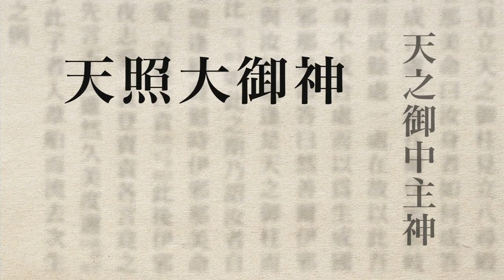神社参拝ツアー④ 弥栄ツアーズ第一弾幣立神宮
ここは一の鳥居。ここから先は神聖な場所です。
従って、まずここでお辞儀をしてから通るようにしましょう。
はい、待った！参道は真ん中を歩いてはいけません。
真ん中は神様が通る道だからです。
だから端を歩くようにしましょう。

まず、この世に最初に現れた神様は誰ですか？

アメノミナカヌシ

はい、アメノミナカヌシですね。

西洋では宇宙を作った者のことを全知全能の神と呼びます。

しかし、日本には既に宇宙はあったと言っています。

この宇宙とは何なのか？

それは命です。

既に命はあったのです。

その命の依代として最初に現れた神様がアメノミナカヌシです。

アメノミナカヌシは山や川、海や空などに命である魂を分けました。

そのことを分け御魂と言います。

そして、同じ命を我々も頂いているのです。

では、このローソクに火を灯してみましょう。

このローソクの炎と、このロークの炎に優劣がありますか？

ないですよね。同じ炎です。

つまり、私達には神様と同じ命があるんです。ここにいる皆が同じ命なんです。

しかし、この命が離れると、ふた心を持ってしまいます。

それは自分と他人。そして他人を責めるのです。

しかし、そもそも命はひとつです。それは自分を責めている事になります。

その責めている姿が穢れなのです。

その穢れのことを古事記では天岩戸と呼んだのです。

天岩戸？

怒りや悲しみ、苦しみなどで篭ってるその姿こそが穢れなんです。

ここに穢れている人はいませんか？

さらに、引きこもってる人に、地位や名誉、お金や権力が通用しますか？

しませんよね。無理やり引っ張って学校に行きなさい！と言ってもますます引きこもってしまう。

この時に神々は何をしたでしょう？

それがお祭りです。

天岩戸に篭ったアマテラスを救うために神々は会議を行い、天岩戸の前で祭りを行いましたよね。

この祭りこそ、穢れを祓う最大の行事だったんです。

皆さん、祭りではどんなことやりますか？

どんなことって、神輿を担いだり？

そうですね。そして、笑って、踊って、歌う。

いつでも、これが出来る状態を清らかな状態と言いのです。

『さあ、踊って！！』【みんなで踊る】